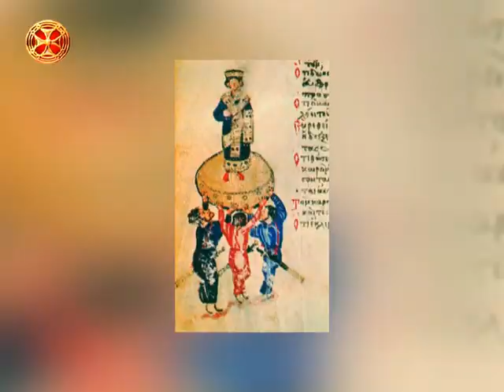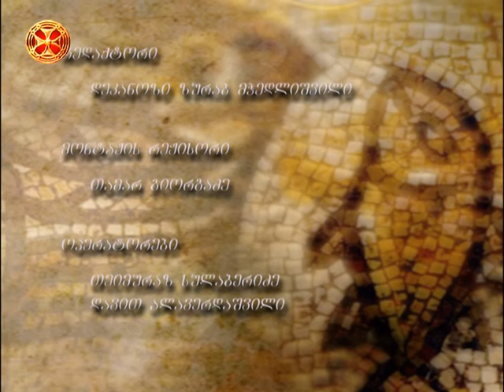ნეხუშტანის შემუსვრა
ძველი აღთქმის წინასწარმეტყველები - წმინდა წინასწარმეტყველი ესაია ( VIII  ნაწილი )
dzveli agtqmis winaswaretyvelebi - wminda winaswarmetyveli esaia ( VIII  ნაწილი )